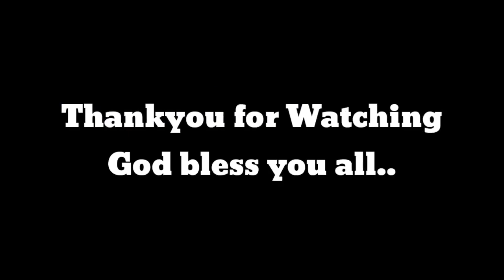GAY & BOYFRIEND ARGUING IN PUBLIC PRANK I Reaction Vedio